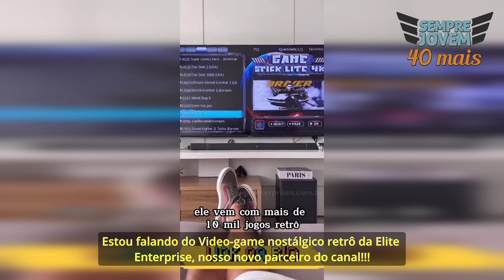JIM DIAMOND E OS SEUS SUCESSOS QUE FIZERAM PARTE DA TRILHA SONORA DE NOVELAS NOS ANOS 80 🎶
Hoje falaremos um pouco de Jim Diamond.
Vou trazer para vocês qual foi a música composta pelo cantor dedicada ao seu falecido pai e que virou música de uma série inglesa.
As músicas de Jim que foram incluídas em trilhas sonoras de novelas brasileiras. O motivo que o levou a sua morte e suas canções inesquecíveis !!!

CUPOM: SEMPREJOVEM10